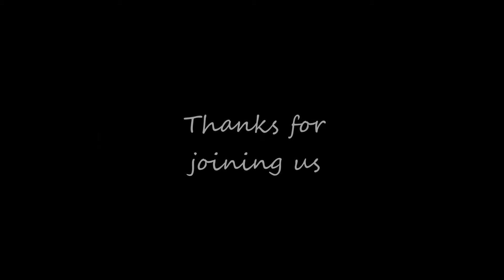To Huff Lake and Back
Journey by sled team along Granite Creek to Huff Lake and back